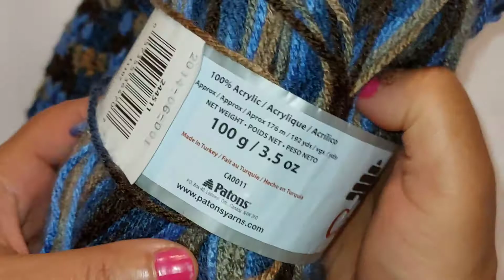Can't believe😳 you can make it. easiest stiches Crochet pattern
STITCHES IN VIDEO ..
CH* chain
Sl St.* slip stitch
Dc*double crochet
sc* single crochet
tr*treble crochet
Bpdc* back post double crochet

crochet Snowflake
crochet knitting cardigan jacket vest top
crochet coaster bedspread model
easy simple crochet pattern making
sweater cap boot bag scarf crochet tutorial
latest dress design for newborn, reborn baby
New YouTube video tutorial
how to make money with jp crochet